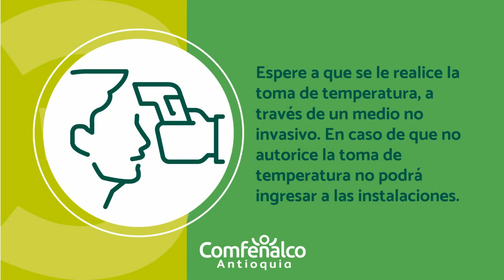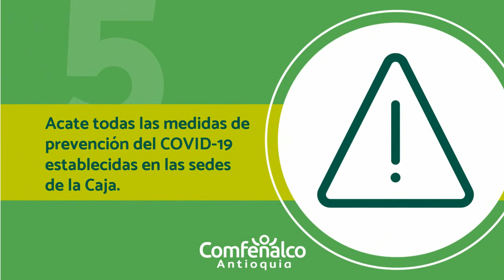Ingreso a las instalaciones [Comfenalco Antioquia]